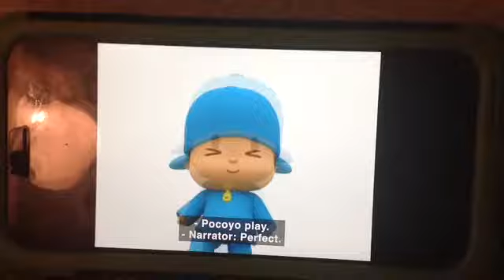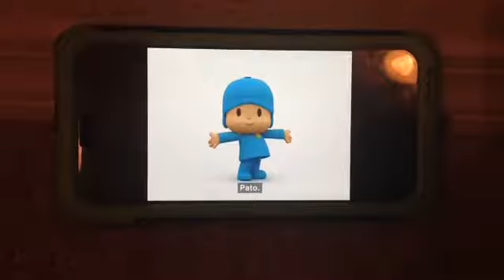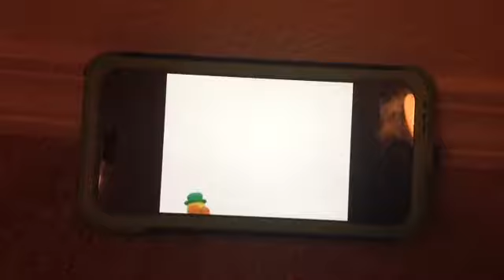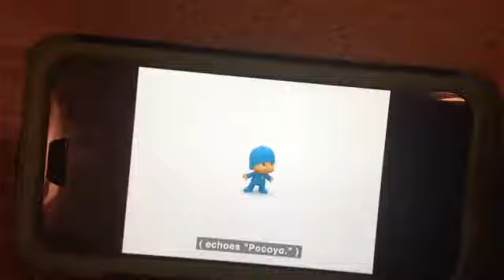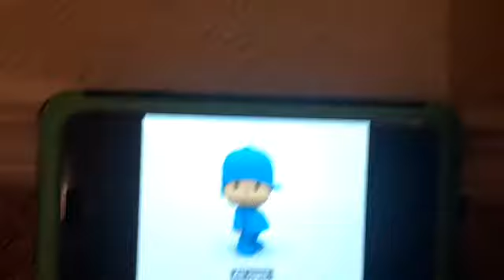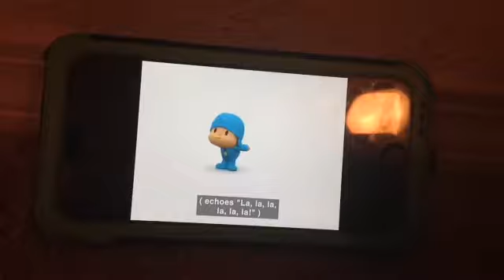Pocoyo Planet Episode 5 Pato's New Procession Part 2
Here is the second part of the fifth Pocoyo planet episode. I thought it would be fun to zoom out the camera each time the echo happens for most of this part. Hope you enjoy.